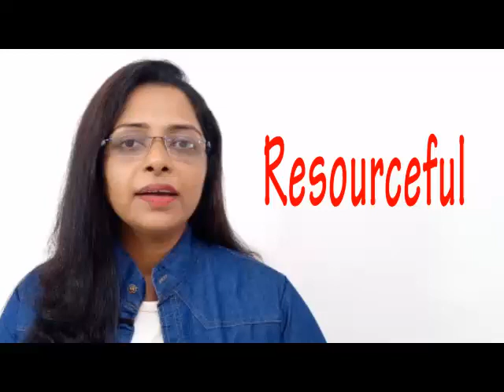Vocabulary at work#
Teachberry English Academy#